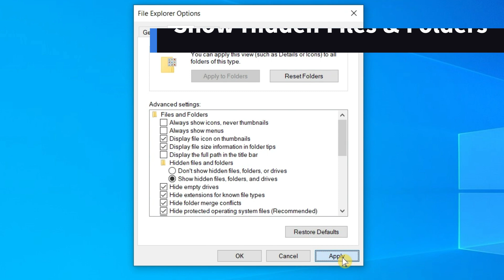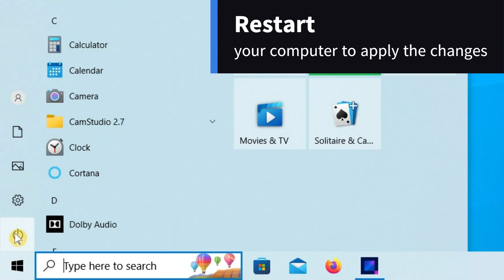Desktop Icons Disappeared / Deleted / Missing | Three Solutions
Folders and Files missing from Desktop in Windows 10 & Windows 11? You can fix it easily by these three methods.
Method 1: Right click on the desktop - View - Show Desktop icons. Enable it and your desktop icons will be back!
Method 2: Go to File Options. Click on View tab on the top. Select Radio Button "Show hidden files, folders and drives. Click on APPLY and OK.
Method 3: Registry Editor. Right click and run as Administrator as shown in the video. Go to this folder
Computer\HKEY_CURRENT_USER\Control Panel\Desktop\WindowMetrics
Make two changes here
a- Open IconSpacing. Change the value to -1128.
b- Open IconVerticalSpacing. Change the value  to -1128.
Click on File - Exit and restart your computer to apply the changes!
Iviewgle